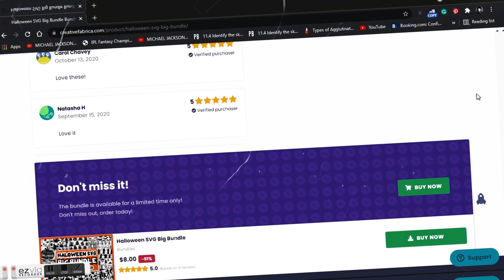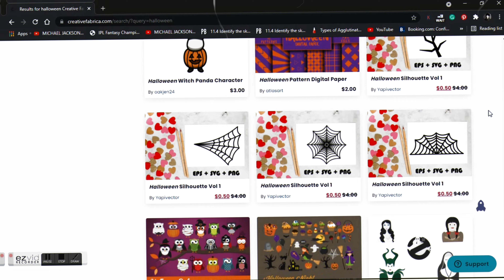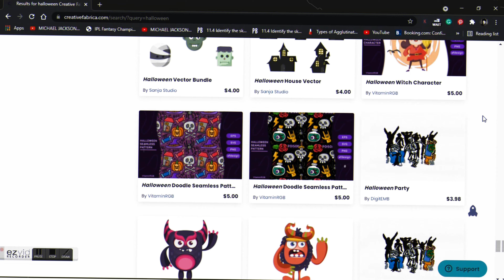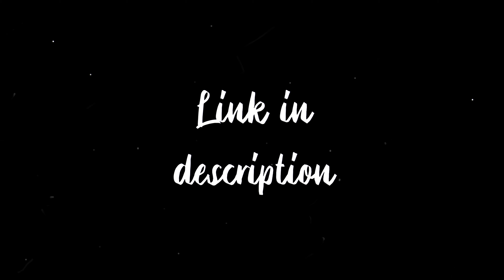Print On Demand | Make Money by uploading Halloween Designs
Halloween is on the 31st of October, so it's a great opportunity to make some good sales and with the help of these graphics it will be easier to upload more designs.

Scalable designs (create easy 50+ designs at once by downloading following PSD's)